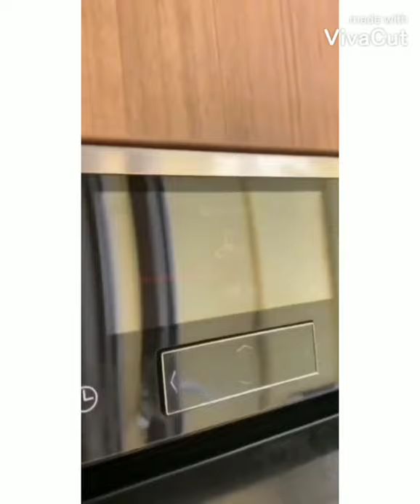Unique Foods (part #1)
Hi
I hope you enjoy this vedio.If you enjoy this vedio so plz
THANK YOU SO MUCH
              BYE